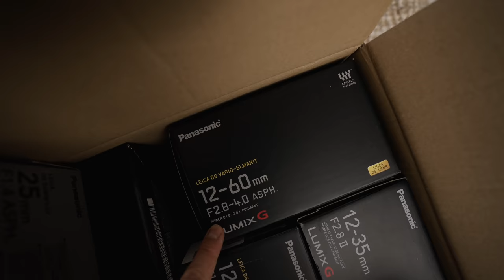So I need to confess something awkward ...